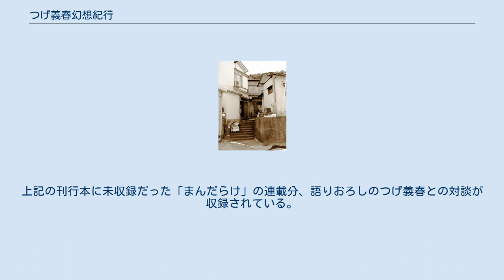つげ義春幻想紀行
『つげ義春幻想紀行』（つげよしはるげんそうこう）は、1998年2月20日に立風書房から刊行された権藤晋（高野慎三）の随筆、紀行文集。
つげ義春の作品に登場する場所を実際に訪れた紀行文からなる9章からなる異色の随筆集で、全編がつげ義春への熱い思いに満ちており、つげ研究者のバイブル的書籍となっている。
 2001年4月に『つげ義春を旅する』と改題・増補されて、高野慎三名義でちくま文庫から刊行された。
 1993年頃、北冬書房を主催する権藤は、元ツァイトの山中潤からつげ義春に関するCD-ROMを制作するについて参加してほしい旨の要請を受ける。
内容については一任するという話であったため、権藤はつげの了解の下に企画を練るが、その際に野田宇太郎の「文学散歩」を思い出し、「つげ義春マンガ散歩」といった内容も加える考えであった。
 野田宇太郎の「文学散歩」というのは、野田の解説の元に早稲田界隈、雑司ヶ谷などの夏目漱石、森鷗外といった文豪ゆかりの地を巡る一種の文学巡礼のようなものだったらしい。
権藤は1950年代の学生時代に一度だけ参加している。
その際に、野田の巧みな話術に、文学への関心が薄かったにもかかわらず、非常に充実した気分を持つことができた。
そしてCD-ROM製作スタッフとつげ作品の舞台となった土地をいくつか訪れるが、最中に企画自体が理由もなく宙に浮いてしまう。
 その1年後に、古本マンガ専門店「まんだらけ」社長である古川益三の依頼で、季刊誌「まんだらけ」に連載を依頼される。
即座に「つげ義春マンガ散歩」を思いつき、以降2年間にわたって、「つげ義春幻想行」のタイトルで連載する。
本書に収められているのはその8回分であるが、「『もっきり屋の少女』之章」だけは書き下ろしである。
 『ねじ式』で機関車が民家の合間から飛び出してくるシーンに描かれた太海漁港近くの民家 つげ義春の作品に描かれた土地を訪れる企画であることから当然ながら、ひなびた湯治場、鉱泉、漁村、山里、宿場、東京の下町などが中心となる。
この紀行文に収められた旅の中で、権藤は多くの発見をする。
 「『二岐渓谷』之章」での湯小屋温泉の取材時に、つげの作品「枯野の宿」の商人宿の部屋の壁一面に描かれたのと同じ竹林の中に三重塔が建つ図柄を湯小屋温泉の部屋に発見してしまうという逸話がある。
「枯野の宿」では、その宿の息子が壁画を書いたことになっているが、実際は湯小屋温泉の主人が書いたものであった。
その隣の部屋につげは宿泊していることを宿の主人から聞きだす。
「枯野の宿」の酒飲みのどら息子は、この宿の主人がモデルであったのだ。
さらには、主人の風貌とタバコを持つ”時代離れ”した手つきが同じくつげの「会津の釣り宿」の宿の主人と同じであることを見抜く。
また、岩瀬湯本温泉では、「ねじ式」に登場する家並みに似た光景を発見してしまう。
こうして、各地でつげの原風景を次々に”看破”してゆく。
権藤はつげをよく知る読者に、あたかもその瞬間に立ち会うかのごとく臨場感を与えることに成功している。
有名な「ねじ式」での主人公少年の乗った蒸気機関車が民家の間に到着する元になった房総の太海漁港の場所もしっかりと写真で収められている。
 本書は、訪問先の旅館の所在地、電話番号まで掲載され、旅行ガイドとしても機能する。
さらに、つげのマンガのコマやイラスト、をはじめ、訪れた先の土地の陰影深いモノクロ写真が数多く挿入され、つげ的世界を描いている。
しかしながら、当時ですら鄙びた雰囲気を残した場所を取材した記録であるため、現在ではもはや大きく変遷を遂げている場合が多い。
この書を参考に“つげ義春聖地巡礼”をするものも多い。
 全208頁からなり、以下のような構成となっている。
 全306頁。
上記の刊行本に未収録だった「まんだらけ」の連載分、語りおろしのつげ義春との対談が収録されている。